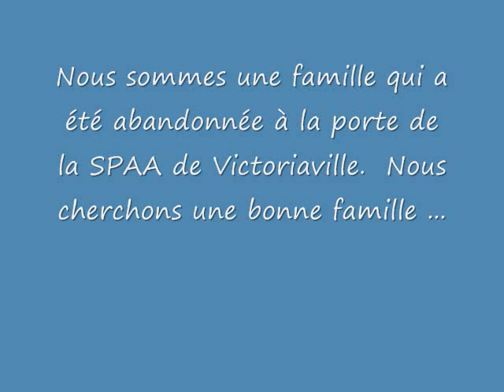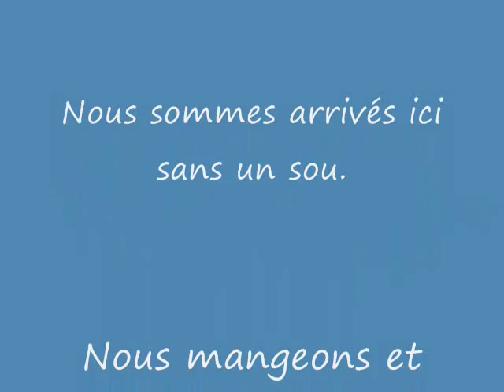Famille de chiots abandonnés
Bonjour, nous sommes de  petits chiens, nous deviendrons grandes  En effet, nous semblons être croisés avec du Bouvier.  Le personnel de la SPAA n'en sait pas plus sur nous, car nous avons été abandonnés par notre maître dans une cage au pied de la SPAA.  Quelle tristesse !    Nous chercheons donc une famille qui pourra nous garder pour notre vie entière.  Nous ne voulons pas vivre un autre abandon.  Nous vous laissons sur cette petite réflexion : "On n'est jamais heureux lorsqu'on ne prend pas le temps de regarder ce qu'on a déjà."